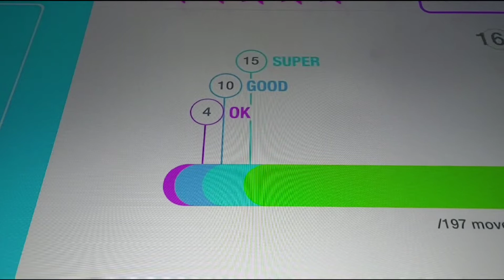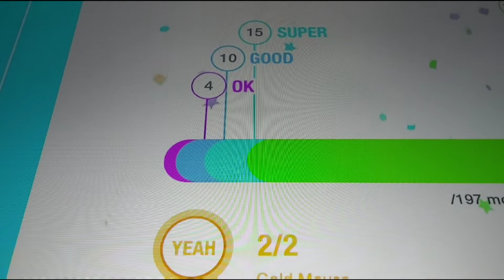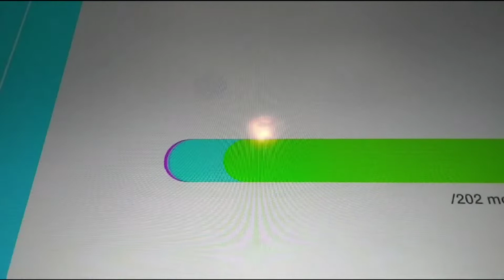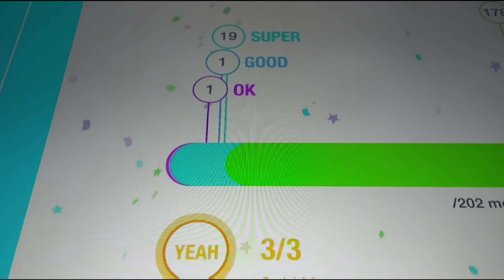I tried to show Gameplay of me doing Boombayah and Boombayah (Alternate)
I don't know how good I did, but until I get a way to record videos on the switch, this is the best I can do...

All the rights for the song goes to BLACKPINK